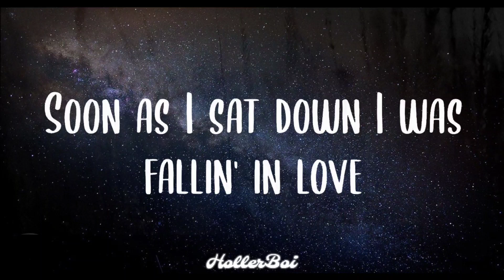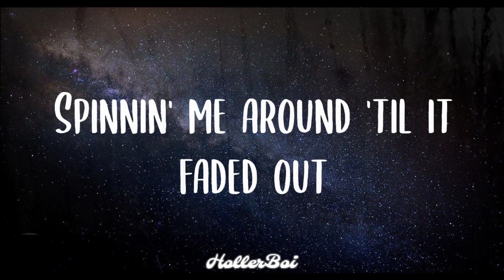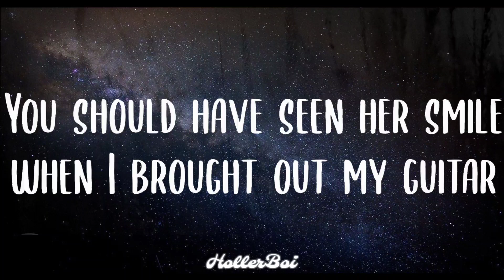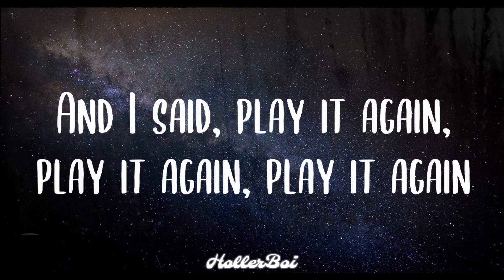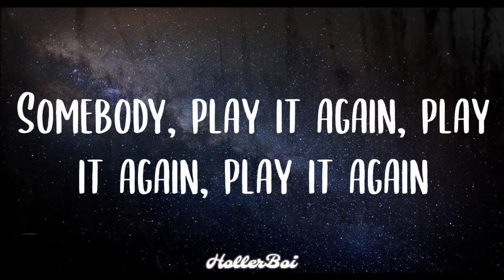Luke Bryan - Play It Again (Lyrics)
Play It Again - Luke Bryan (Lyrics)

Lyrics:
She was sittin' all alone over on the tailgate
Tan legs swingin' by a Georgia plate
I was lookin' for her boyfriend
Thinkin', no way she ain't got one
Soon as I sat down I was fallin' in love
Tryin' to pour a little sugar in her Dixie cup
Talkin' over the speakers in the back of that truck
She jumped up and cut me off
She was like, oh my God, this is my song
I've been listenin' to the radio all night long
Sittin' 'round waitin' for it to come on and here it is
She was like, come here boy, I wanna dance
'Fore I said a word, she was takin' my hand
Spinnin' me around 'til it faded out
And she gave me a kiss
And she said, play it again, play it again, play it again
And I said, play it again, play it again, play it again
I'd have gave that DJ my last dime
If he would have played it just one more time
But a little while later
We were sittin' in the drive in my truck
Before I walked her to the door
I was scannin' like a fool AM, FM, XM too
But I stopped real quick when I heard that groove
Man, you should have seen her light up
We've been listenin' to the radio all night long
I can't believe it came back on, but here it is
Spinnin' in the headlights she gave me a goodnight kiss
The next Friday night we were sittin' out under the stars
You should have seen her smile when I brought out my guitar
Spinnin' in the headlights
She gave me a goodnight kiss
Yeah, play it again, play it again, play it again
Somebody, play it again, play it again, play it again